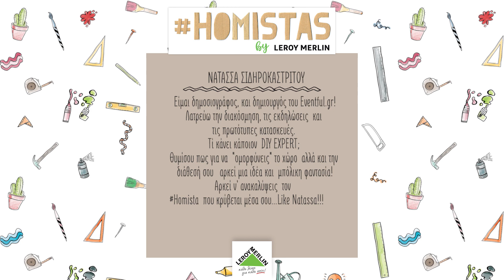Κηροπήγιο από καβίλιες και χαλκό | HOMISTAS by LEROY MERLIN CYPRUS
Αν είσαι κι εσύ λάτρης του DIY σε καλωσορίζουμε σε ένα μοναδικό community ανθρώπων που δίνουν έμπνευση στην καθημερινότητα τους με απλές ή και πιο σύνθετες κατασκευές. Γίνε κι εσύ